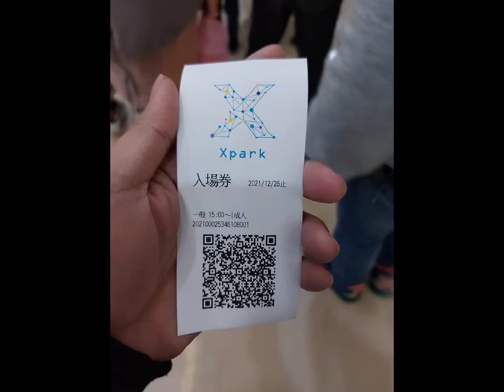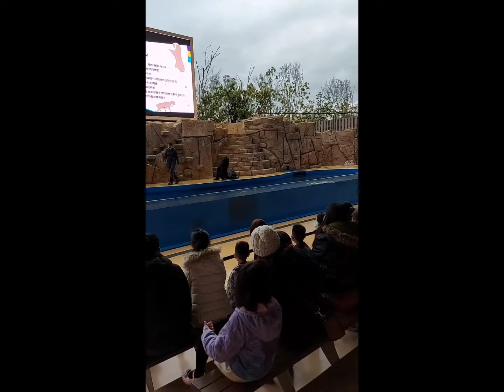Xpark Taiwan | Explore Into The Deep Ocean Park.